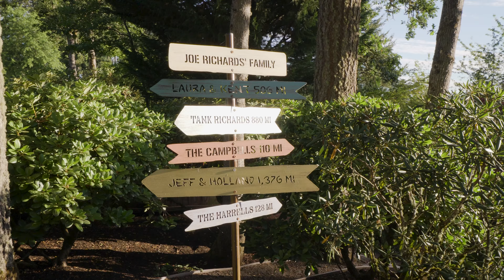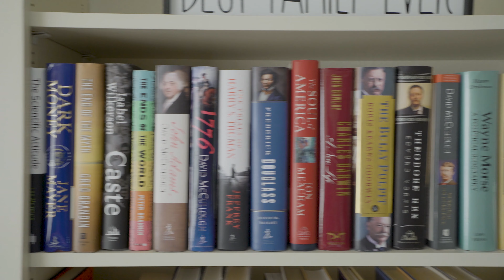3581 Agate St Eugene, OR 97405 $1,100,000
Waking up to the sunlit Coburg hills and watching the sunrays trickle in through the trees to wake up this lovely garden each day is just one of the best parts of living in this home. Just a few steps to the grand deck allow you to enjoy your morning coffee and watch the deer without even taking off your slippers. The sitting room views of the landscape and garden create a relaxation you can only experience in person. Come home each day to this architectural stunner.